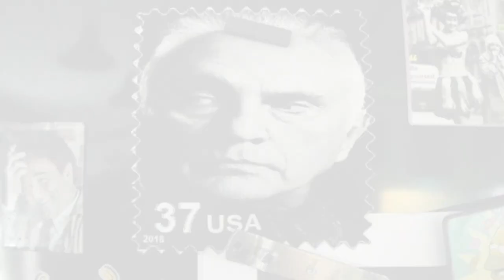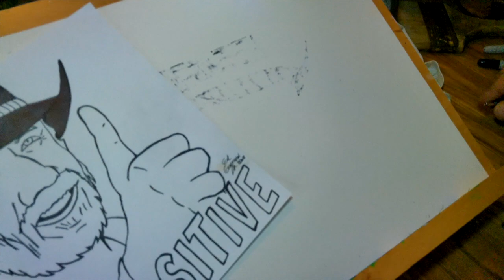"STAY POSITIVE" like Chuck Norris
Todays Headline celebrates the great Chuck Norris and his message of positivity. Though usually delivered by a roundhouse kick to the face. This time Farmer Spagetty draws the legend himself...Chuck Norris!